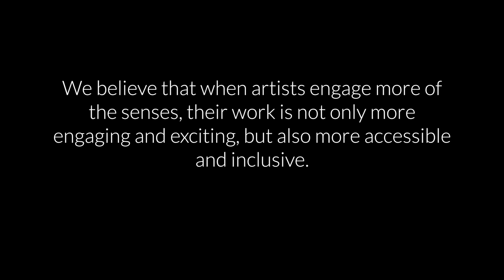Cymatic Technologies for Accessible Performing Arts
CymaSpace Grant Proposal Video featuring:

CymaSpace Mission
Cymatic Technologies
Proposal for Cymatic Musical Instruments